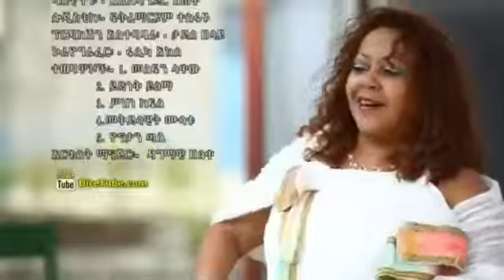Kuku Sebsebe Misteru NEW Official Music Video 2012